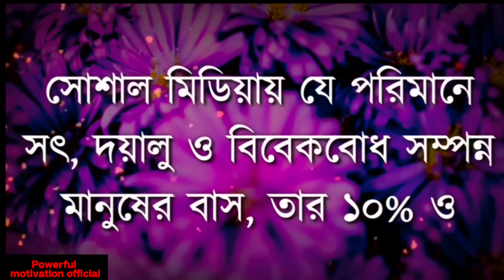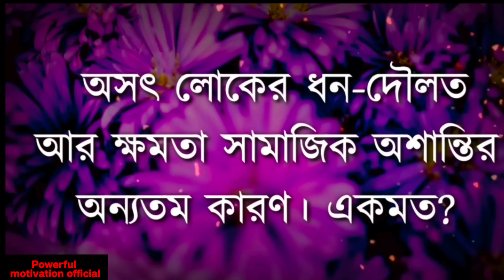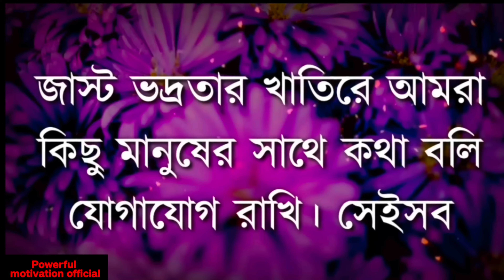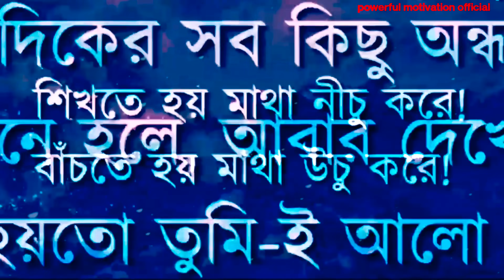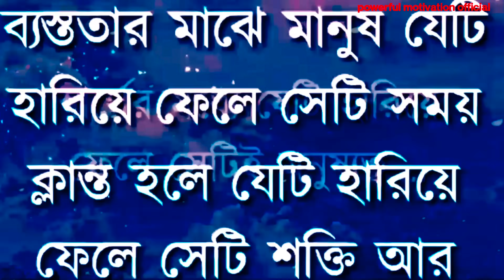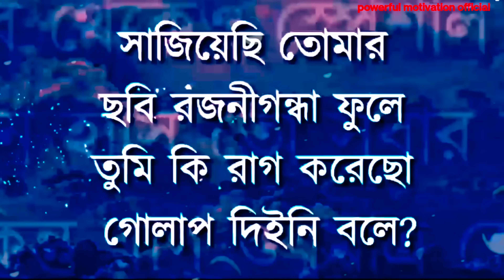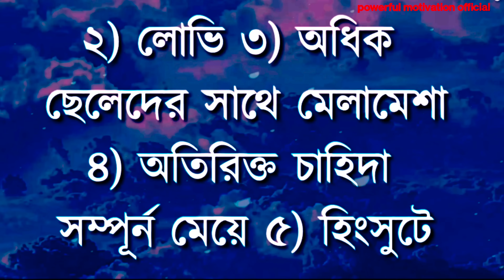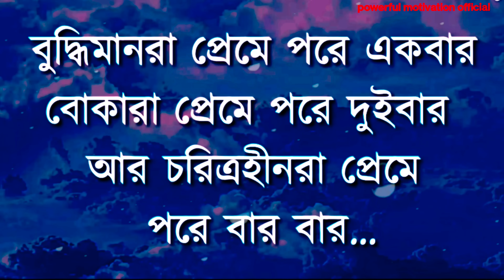Best Heart Touching Motivational Quotes InBangla | mother Teresa Ukti |Bangla Motivation Care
Heart Touching Motivational Quotes In Bangla | Inspirational Speech & Ukti | Bangla Motivation Care

Emotional Shayari